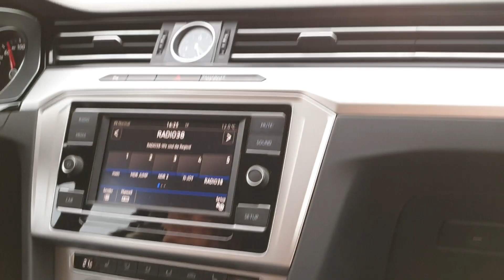Aprilia RS 125 Project/ Rebuild Story #1